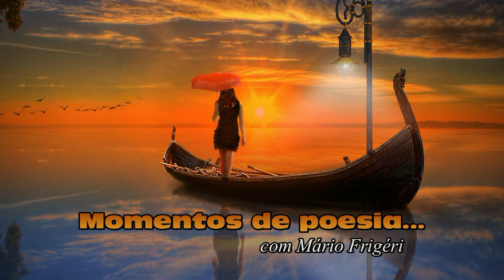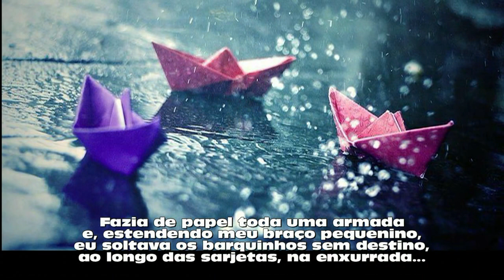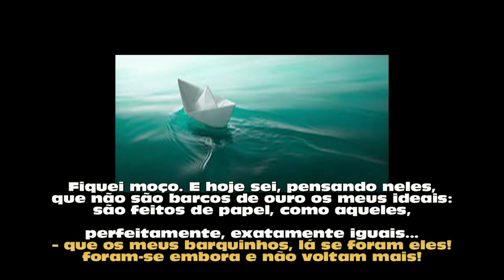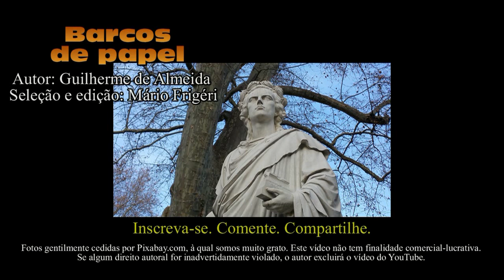Barcos de papel: Guilherme de Almeida (poema 372 - Mário Frigéri)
BARCOS DE PAPEL é um soneto inesquecível de Guilherme de Almeida, famoso poeta nascido em Campinas em 1890 e que viveu 78 anos. Lembro-me de que declamávamos esse poema em nossos tempos escolares. As reflexões filosóficas infusas no soneto não nos despertavam interesse naquele tempo, mas sim a imagem dos barquinhos soltos na enxurrada e que iam embora para nunca mais voltar. Bons tempos aqueles em que os brinquedos eram feitos por nós e não pela tecnologia.